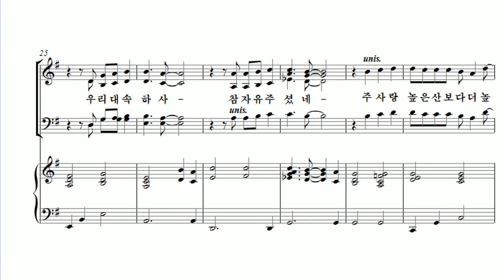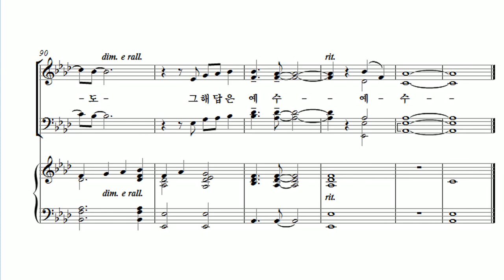[유빌라테 24집] 05. Michael Hurley - 그 어떤 문제도